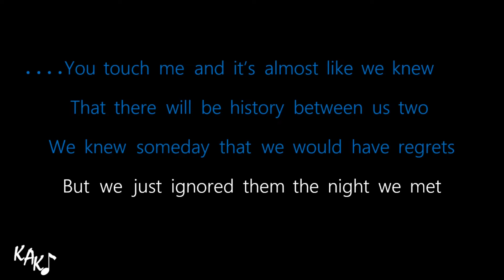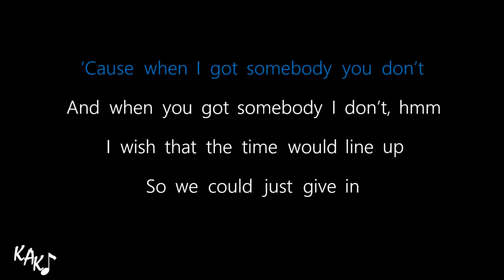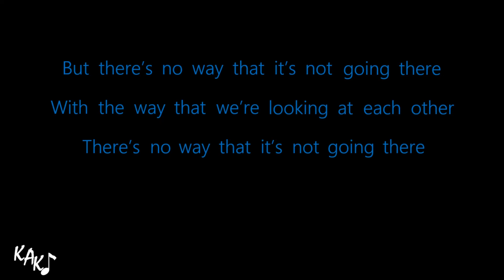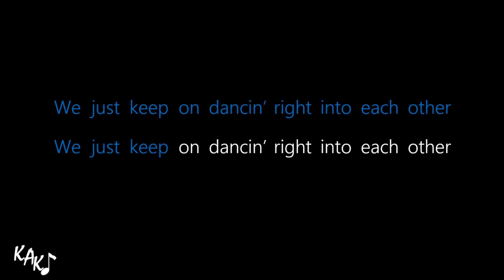Lauv ft. Julia Michaels - There's No Way Karaoke Instrumental Lyrics Cover Original Key D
Request higher/lower key is FREE
Request any song is VERY CHEAP, starts from US $30
Make your original song is VERY CHEAP, starts from US $50